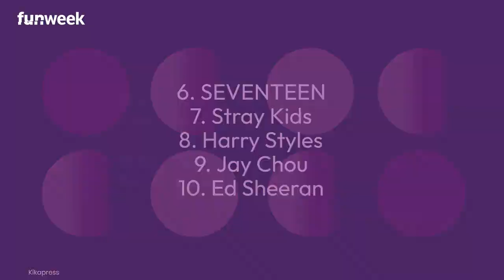Taylor Swift da record: per la terza volta è ‘Global Recording Artist’ di IFPI, secondi i BTS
Taylor Swift può aggiungere un altro record al suo personale palmarès già parecchio affollato di riconoscimenti prestigiosi. L’ultimo in ordine di tempo arriva da IFPI che ha nominato la cantautrice Global Recording Artist 2022. È la terza volta che la superstar vince tale titolo, mettendo, così, a segno un primato nella storia del premio IFPI. Presenza regolare nella IFPI Global Artist Chart, Taylor Swift di anno in anno ha conquistato piazzamenti importanti. Oltre al primo posto nel 2014 e nel 2019, è stata seconda nel 2021 dietro i BTS e nella Top 10 negli anni 2015, 2017 e 2020. L’uscita del suo ultimo album ‘Midnights’ nell’ottobre 2022 ha determinato il suo ritorno in vetta. A completare il podio 2022 troviamo i BTS (secondi) e Drake con la sua quinta apparizione nella Top 3 dall’inizio della classifica.

LEGGI ANCHE: -- Musicultura: presentata l’edizione 2023, tra gli ospiti Vicario e Santi Francesi